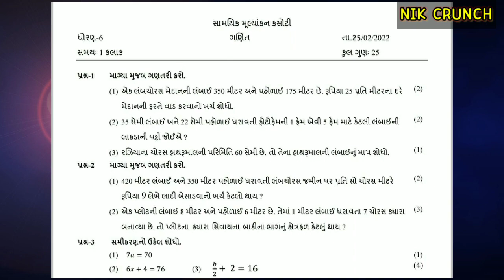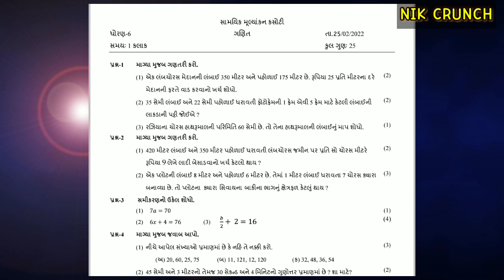std-6 Maths Ekam kasoti Solution 25-02-2022 | ધોરણ-6 ગણિત એકમ કસોટી ૨૫-૦૨-૨૦૨૨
ધોરણ-6 ગણિત નું પેપર સોલ્યુશન.
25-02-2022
આવાજ વિડિઓ જોવા માટે ચેનલ સબસ્ક્રાઇબ કરી ને બેલ આઇકોન દબાવો ને સૌથી પહેલી અપડેટ મેળવો.